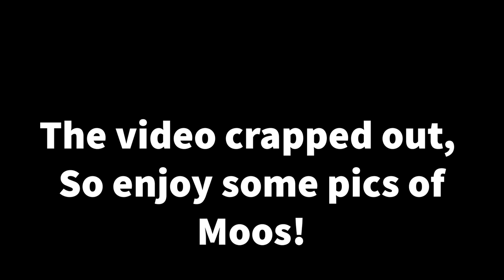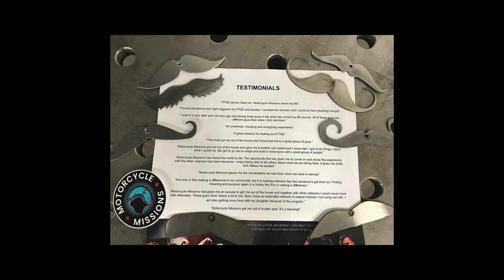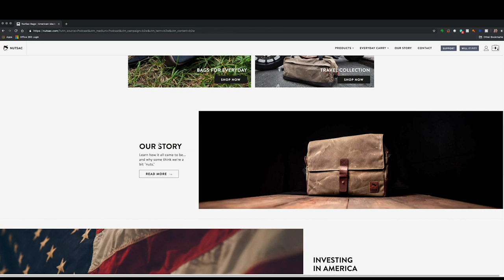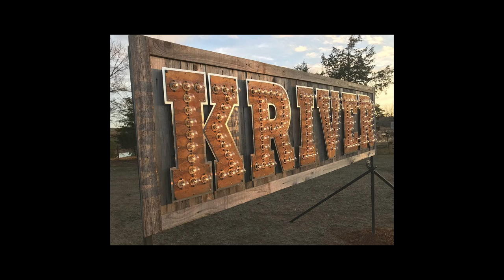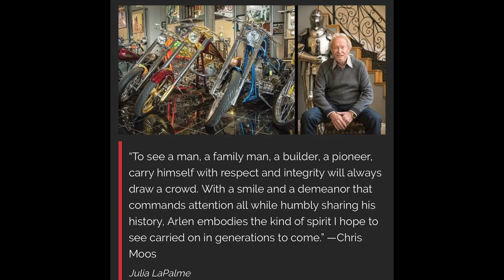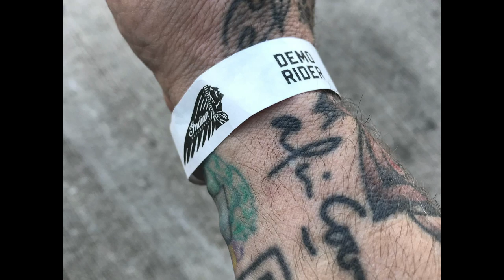Between2Wheels Podcast Ep. 41 - The Chris Moos Interview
You may not know who he is by name, but we are sure you have seen his work! We sit down with master fabricator Chris Moos to discuss his story!